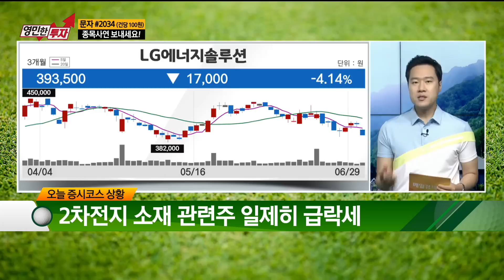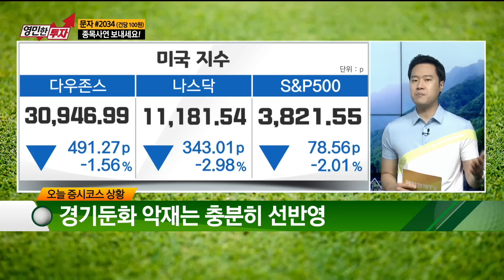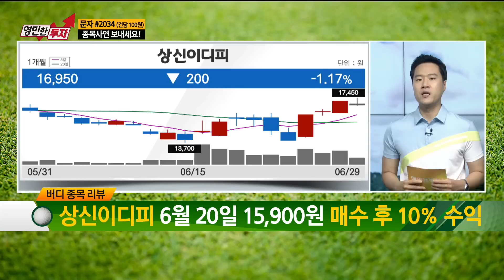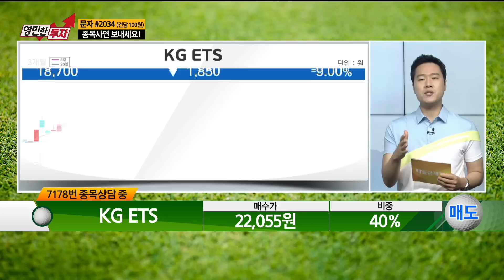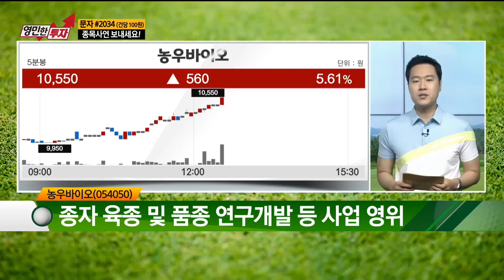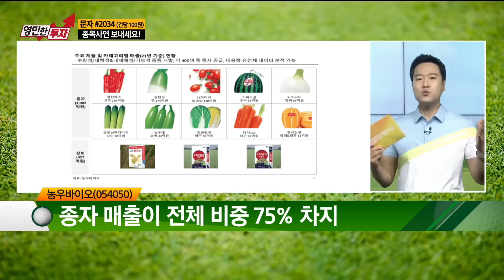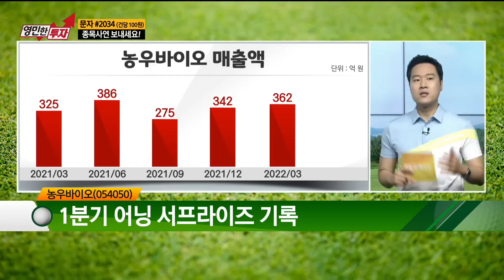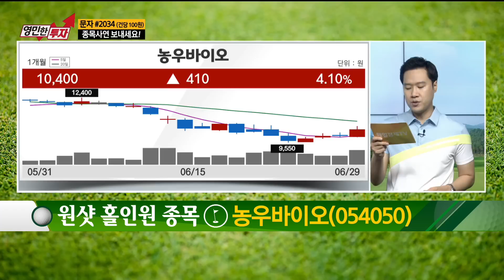[영민한투자 김프로] 2차전지 LG에너지솔루션 우진 상신이디피 KG ETS 농우바이오 / 생쇼 영민한투자 김영민 / 매일경제TV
주식과 골프가 만났다!
드넓게 펼쳐진 골프장을 배경으로 골퍼가 되어 주식투자자들에게 도움이 될 국내 증시 대응전략과 종목 상담이 진행된다.
또한, 주식투자자들의 동반자가 되어주는 영민한 김프로가 제시하는 오늘의 홀인원 종목을 무엇일까?
매주 수/금요일 오후 12시 35분 영민한투자 김프로가 생방송됩니다!

[기획・제작] 권시현PD [출연자] 권재은, 김영민